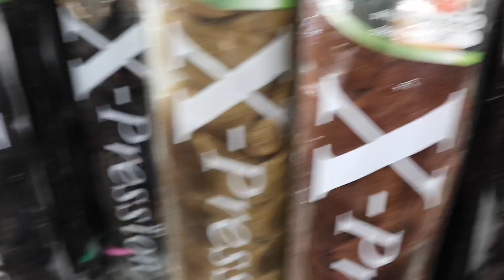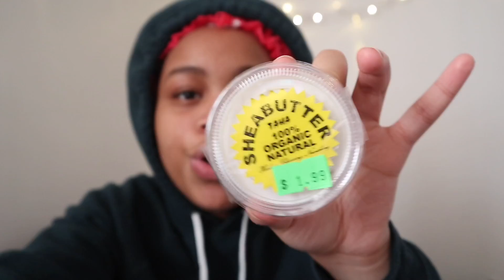WATCH ME GET FEED IN BRAIDS (not for the first time)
hey, cut on 1080p 😤

tysm for watching me get feed in braids!
hairstylist: @haiirbybee on instagram

LINK$